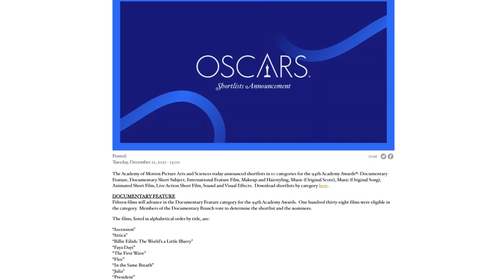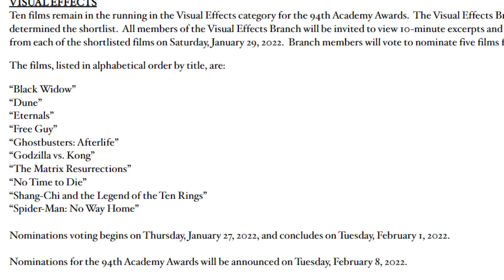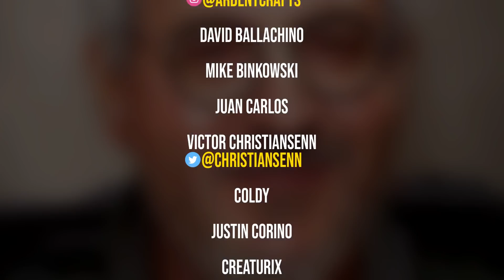A look at Ghostbusters: Afterlife’s CGI rendition of Harold Ramis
SEND GHOSTBUSTERS NEWS FAN MAIL:
Ghostbusters News
PMB #228
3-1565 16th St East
Owen Sound, ON N4K 5N3
Canada